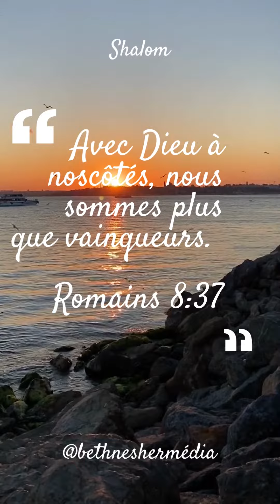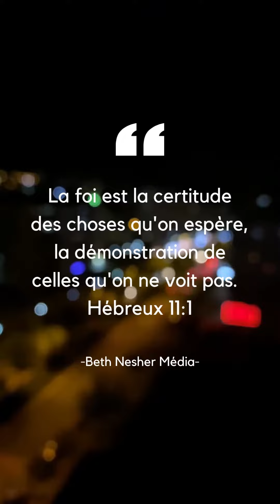Motivation Verset Biblique avec Beth Nesher Média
Bonjour,
Mboté,

 LIKER , PARTAGER.